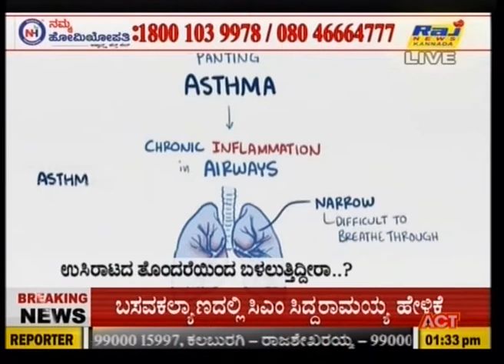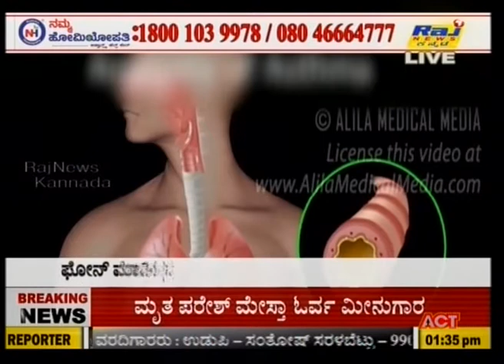Namma Homeopathy Dr Parvathi Asthma